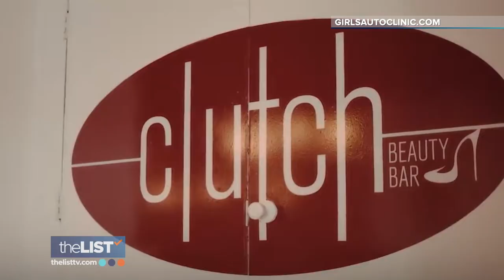Women Making Waves in Male-Dominated Industries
Certain work is associated with a particular gender, however there are a few that are breaking the norm. Teresa Strasser shares 3 businesses breaking down gender roles.